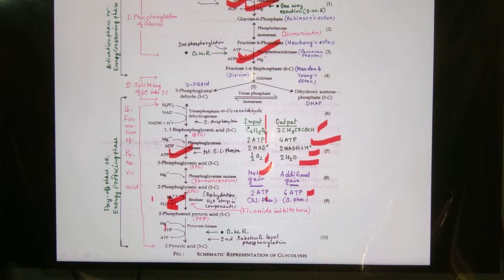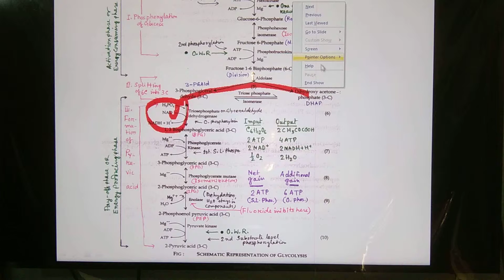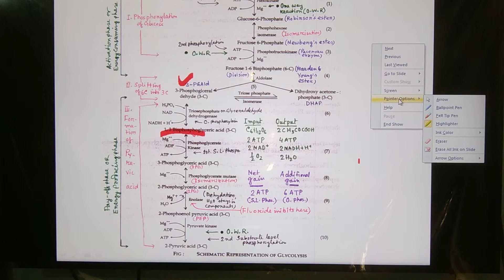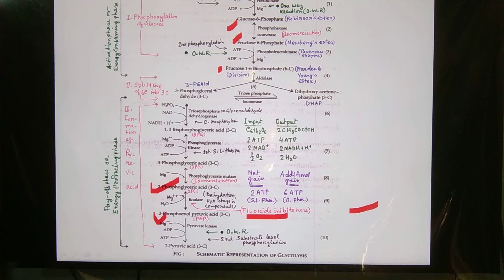RESPIRATION PART 5 : Glycolysis : BENGALI